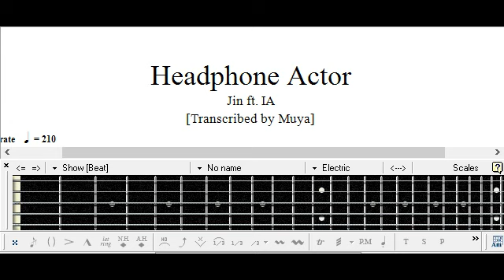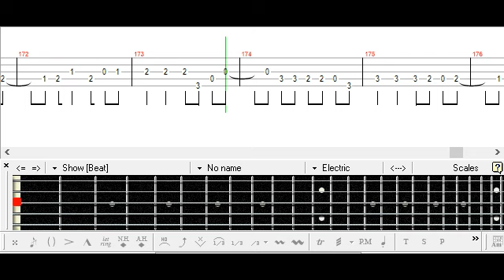ヘッドフォンアクター / じん ft. IA / ベース [TAB] Headphone Actor - Jin - Bass